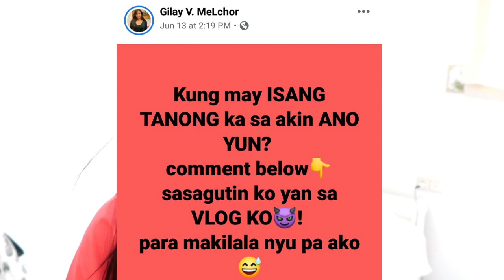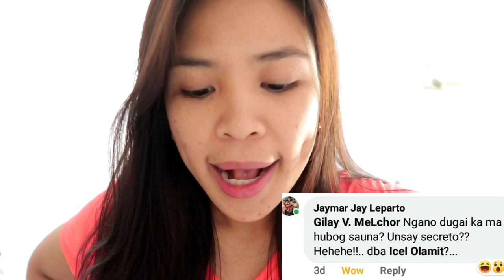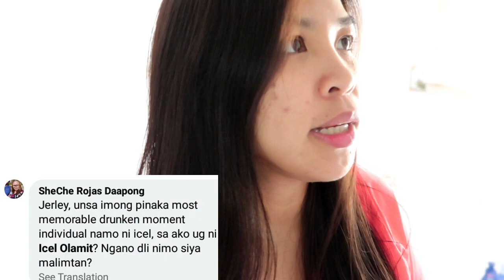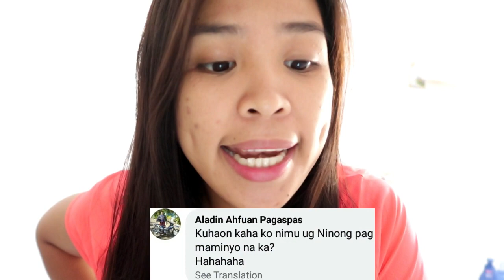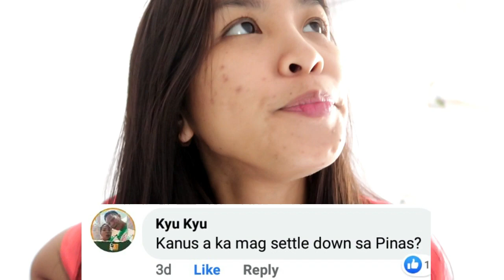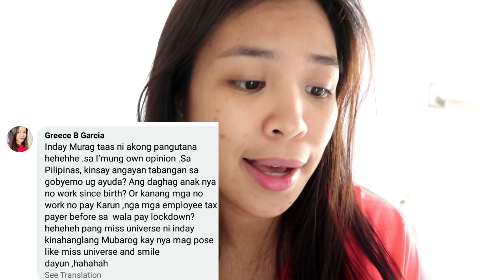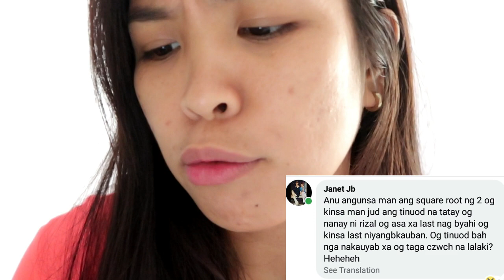Q&A About my SELF --HINDI KO KINAYA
May TIBO akong JOWA??? Kelan ako mag aasawa?